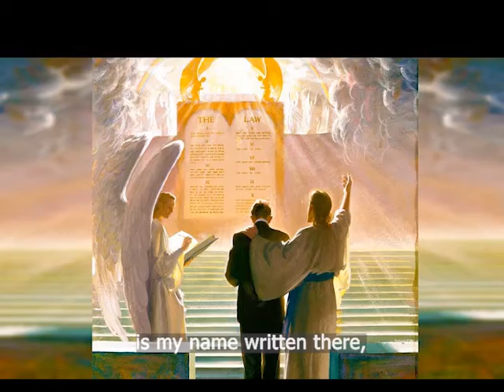"Lord, I care not for riches" - moving Russian version of a beautiful English hymn(Eng. subs)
All throughout the Bible we find references to "God's Book of Life." God says to Moses (after the golden calf incident), "Whoever has sinned against me, him will I blot out of my book." Ex. 32:33 Then in John's book of Revelation Christ says to the church in Sardis, "He who overcomes, I will clothe in white raiment: & I will not blot out his name from the Book of Life." Rev. 3:5 In the modern world with its high anxiety "rat race," it's all too easy for us to forget about the most important thing for mind, body & soul - "Is my name written in God's Book of Life?"
Lord, I care not for riches, neither silver nor gold;
I would make sure of heaven, I would enter the fold;
In the Book of Thy Kingdom, with its pages so fair,
Tell me, Jesus, my Savior, is my name written there?
Is my name written there,
On the page white & fair?
In the Book of Thy Kingdom,
I feel that the concluding chorus should be,
And the Lord said to me,
Your name's written up there,
In the Book of My Kingdom,
Yes, your name's written there!